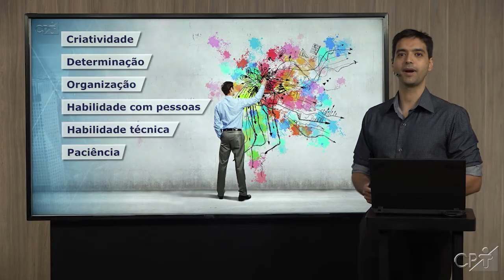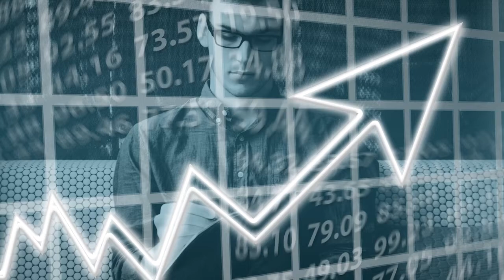Curso Online Estratégias de Coaching para Jovens Empreendedores - CPT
Muitos pensam que só é empreendedor quem nasce com o dom, sem saber que empreender pode se tornar um ato adquirido caso se dedique ao autoconhecimento e desenvolvimento das habilidades criativas e estimule sua mente para perceber as oportunidades que surgem no caminho. O sucesso é possível a todos, mas apenas os que trabalham duro e se aprimoram constantemente o alcançarão.

Para ajudar aqueles que estão começando a trilhar o caminho do empreendedorismo, o Centro de Produções Técnicas - CPT apresenta o Curso Online Estratégias de Coaching para Jovens Empreendedores. Seu conteúdo aborda os caminhos para alcançar as características inerentes ao empreendedor, estratégias para traças e cumprir metas, como criar network e inovar com baixo risco e muito mais!